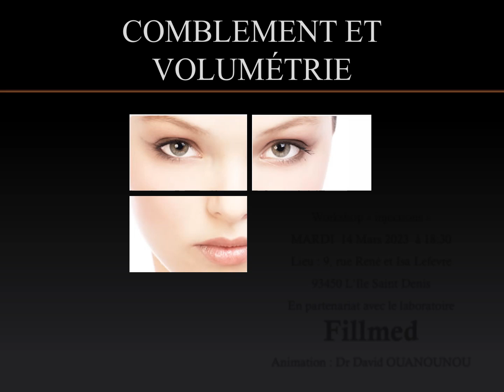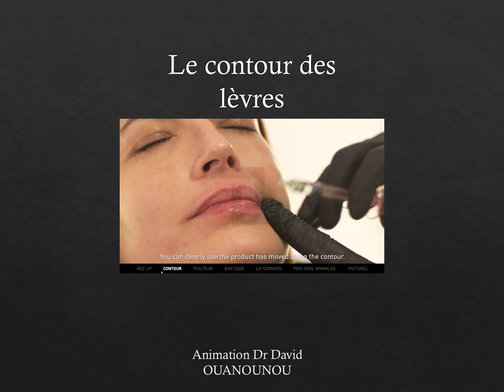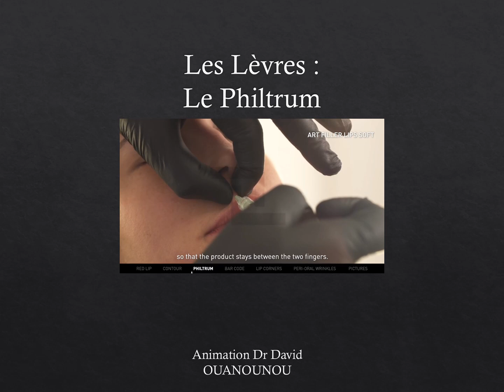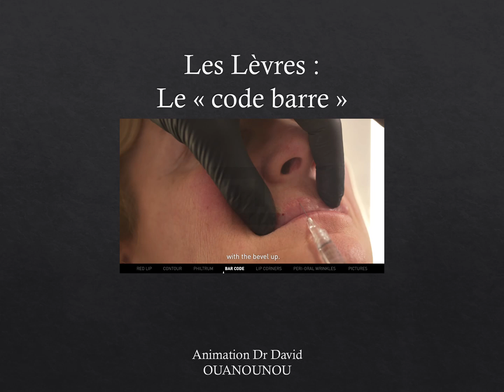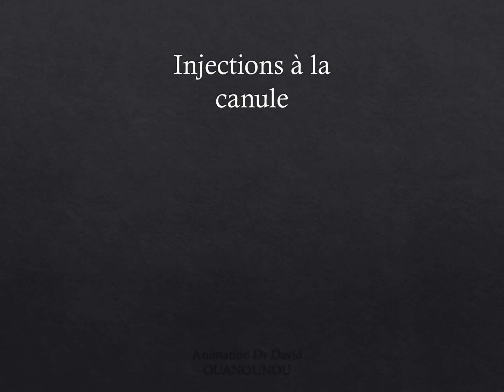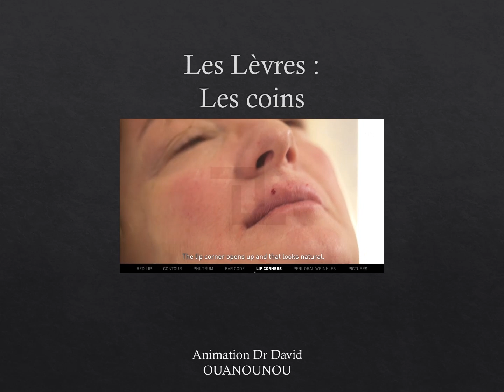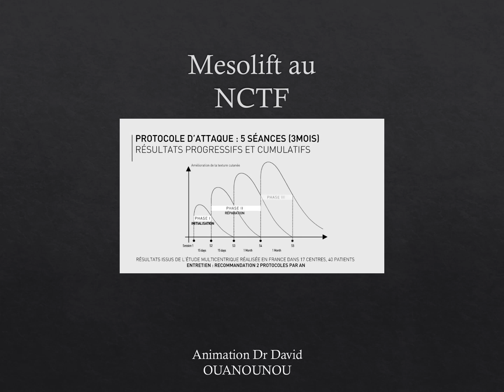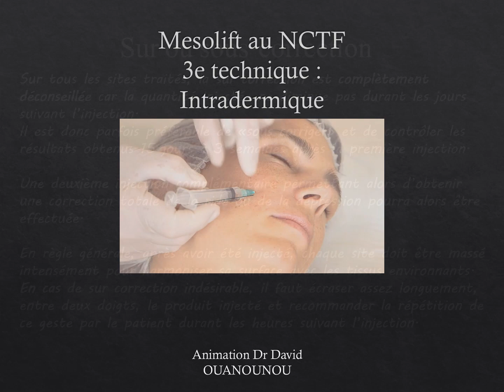TECHNIQUES ATELIER DU 14 MARS 2023